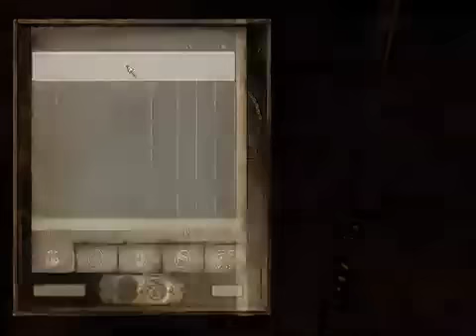Let's play "Oblivion" (german) [BLIND] ep.2